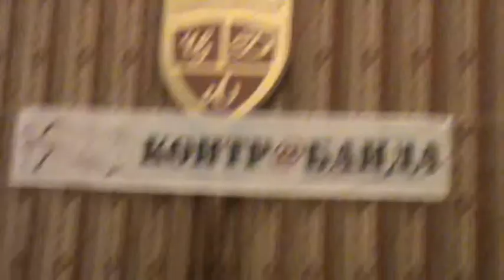Мария Полянская.mpg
в этом ролике Мария Полянская рассказывает о себе и своей роли в журнале "конрабанда"
москва, ЦДЛ,
24 нояб, 2011 г.